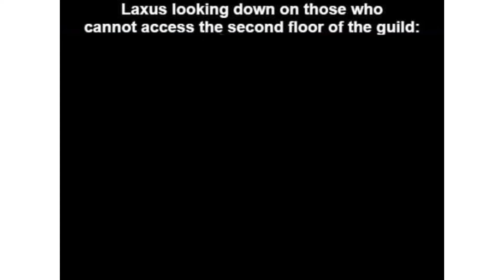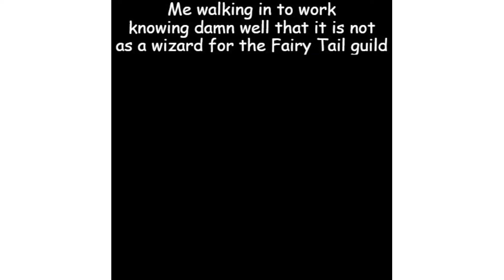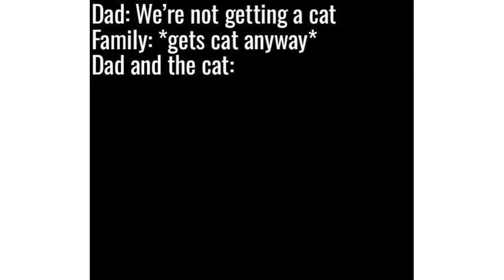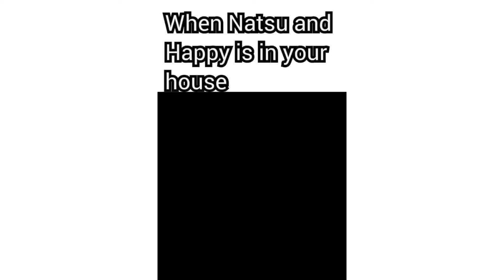Fairy Tail 100 Year Quest | Memes 4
"Get ready to laugh with our latest Fairy Tail 100 Year Quest memes! Whether you're a fan of Natsu, Lucy, or the whole guild, these memes will hit the spot. Watch as we dive into the funniest moments and quirks from the series.